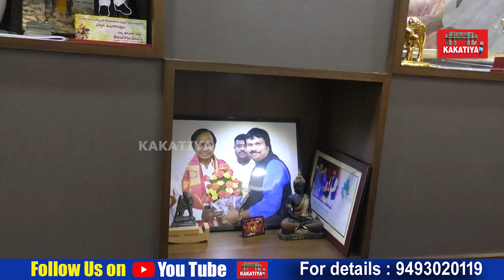ఎల్ బీ నగర్ శ్రీమంతుడు HOT TOPIC with Uppala Srinivas Gupta Speciial PROMO ll KAKATIYA TV ll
HOT TOPIC with Uppala Srinivas Gupta Speciial PROMO l Telangana l CM KCR l LB Nagar l Uppal Foundation KTR ll KAKATIYA TV ll

Here Uppala Srinivas Gupta working as a International Arya Vysya Federation Telangana President.  He participated in Ex CM Rosaiah Birthday Celebrations.  And also he works in TRS Party.  He is a Telangana Young And Dynamic Political Leader